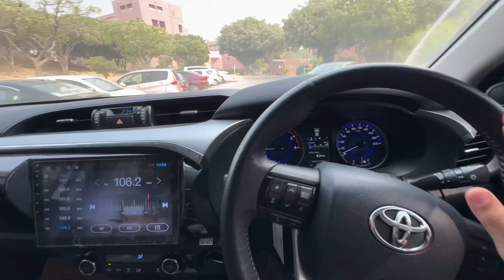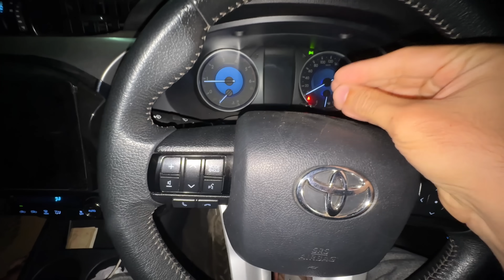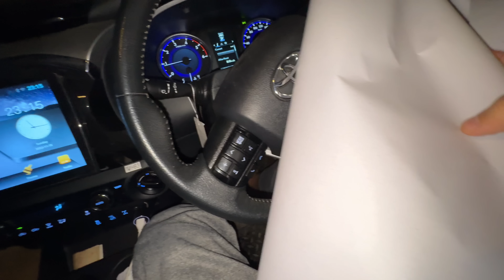Alhamdulillah chutti mil gai 🥰 3 din baad ghar jaraha hai Muhammad Ahmed 🤲